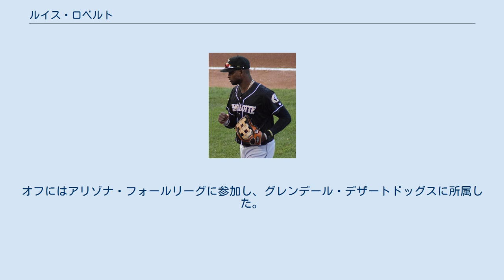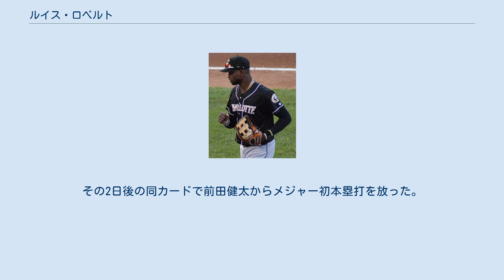ルイス・ロベルト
シエゴ・デ・アビラ州出身の人物
ルイス・ロベルト・モイラン（Luis Robert Moirán, 1997年8月3日 - ）は、キューバのシエゴ・デ・アビラ出身のプロ野球選手（外野手）。
右投右打。
 2015年、2015 WBSC U-18ワールドカップのキューバ代表に選出された。
同大会ではベストナインに選出された。
 2013年から2015年までセリエ・ナシオナル・デ・ベイスボルのティグレス・デ・シエゴ・デ・アビラでプレーした。
2015年には打率3割9分3厘、12本塁打、39打点、11盗塁を記録した。
 2016年6月、キューバ代表としてカナディアン・アメリカン・リーグに出場した。
11月、MLBでのプレーを目指してキューバからアメリカ合衆国へ亡命した。
 2017年4月20日、フリーエージェントとして認定された。
 2017年5月27日にシカゴ・ホワイトソックスとマイナー契約を結び、プロ入りを果たした。
同日中に入団会見と始球式が行われた。
契約後、傘下のルーキー級ドミニカン・サマーリーグ・ホワイトソックスでプロデビュー。
28試合に出場して打率.310、3本塁打、14打点、12盗塁を記録した。
 2018年はルーキー級アリゾナリーグ・ホワイトソックス、A級カナポリス・インティミディターズ、A+級ウィンストン・セイラム・ダッシュでプレーし、3球団合計で50試合に出場して打率.269、17打点、15盗塁を記録した。
 2019年はA+級ウィンストン・セイラム、AA級バーミングハム・バロンズ、AAA級シャーロット・ナイツでプレーし、3球団合計で122試合に出場して打率.328、32本塁打、92打点、36盗塁を記録した。
7月にはオールスター・フューチャーズゲームのアメリカンリーグ選抜に選出された。
 2020年1月2日にホワイトソックスと2025年まで6年総額5000万ドル（以降2027年までの2年は球団オプション）で契約更新し、40人枠に登録された。
シーズン開幕戦となった7月24日のミネソタ・ツインズ戦に「7番・中堅手」で先発出場してメジャーデビュー。
この試合ではメジャー初安打を含む2安打を放った。
その2日後の同カードで前田健太からメジャー初本塁打を放った。